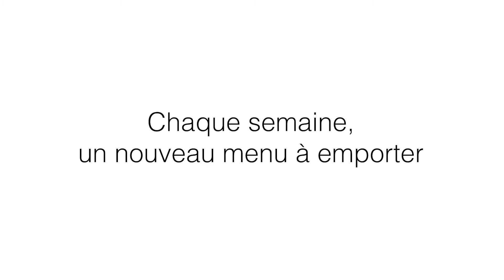L'Échappée Belle - Service traiteur (lockdown)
Nous avons aidé rapidement notre ami Greg à lancer un service traiteur pour le dépanner lors du confinement 2020.

Le style est dynamique, avec de jolis effets de transition et un petit travail de sound design.